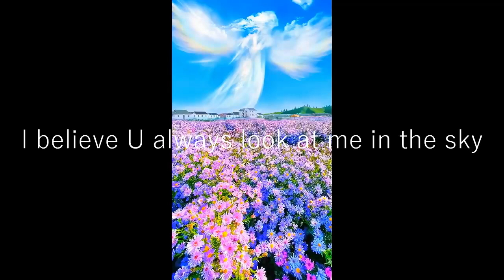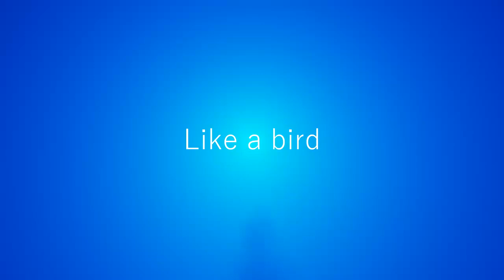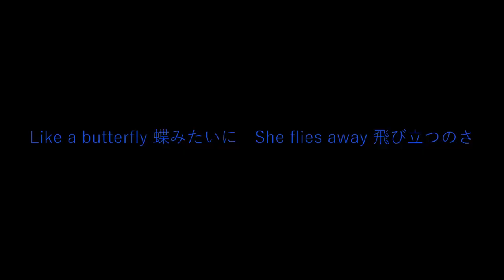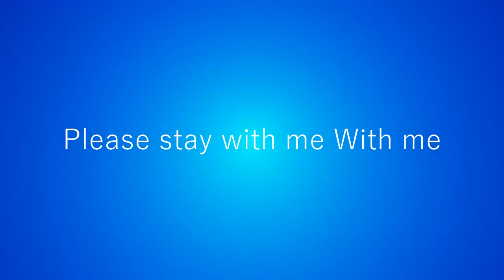GHOST originalmusic オリジナル曲 ghost angel butterfly 映画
映画　オペラ座の怪人　を意識した作品となります